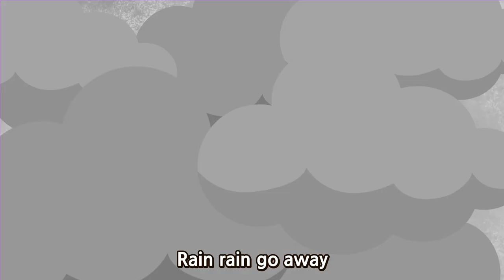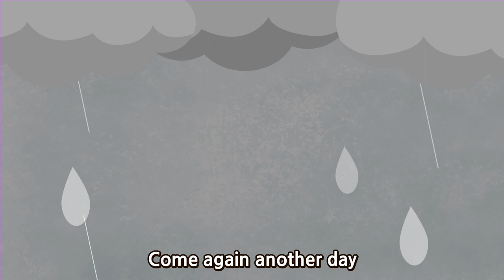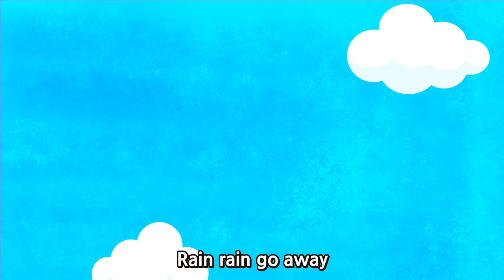Rain Rain Go Away l English & Chinese l Wekiz Songs for Children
★ Lyrics

Little fox wants to play.

雨啊雨啊 别下啦
改天改天 再来吧
小狐狸想玩耍
雨啊雨啊 别下啦

雨啊雨啊 别下啦
改天改天 再来吧
小狐狸想玩耍
雨啊雨啊 别下啦

雨啊雨啊 别下啦
改天改天 再来吧
小狐狸想玩耍
雨啊雨啊 别下啦

雨啊雨啊 别下啦
改天改天 再来吧
小狐狸想玩耍
雨啊雨啊 别下啦

雨啊雨啊 别下啦
改天改天 再来吧
小狐狸想玩耍
雨啊雨啊 别下啦

雨啊雨啊 别下啦
改天改天 再来吧
小狐狸想玩耍
雨啊雨啊 别下啦

雨啊雨啊 别下啦
改天改天 再来吧
小狐狸想玩耍
雨啊雨啊 别下啦